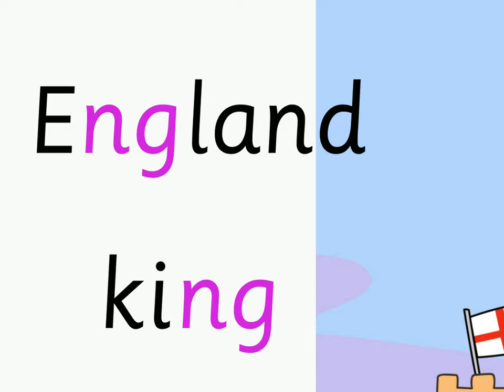/ng/ Ashling String: Groovy Phonics Phase 2